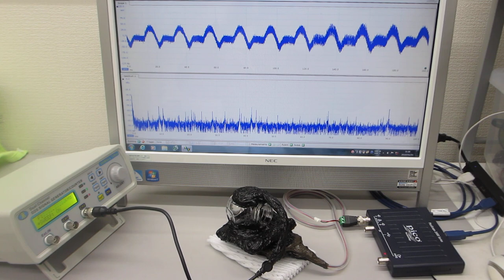メガヘルツの超音波発振による、表面弾性波のダイナミック制御技術（超音波システム研究所）